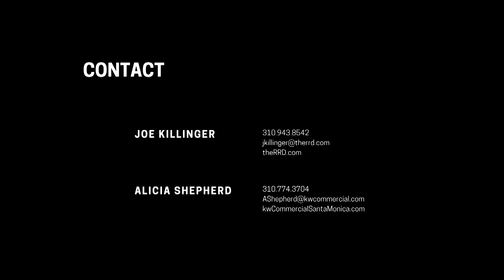West LA Marketplace From A Real Estate Expert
theRRD's Joe Killinger sits down with CRE realestate expert Alicia Shepherd of KW Commercial. She breaks down the current commercialrealestate market of West Los Angeles, and what trends she sees coming up in late 2018.